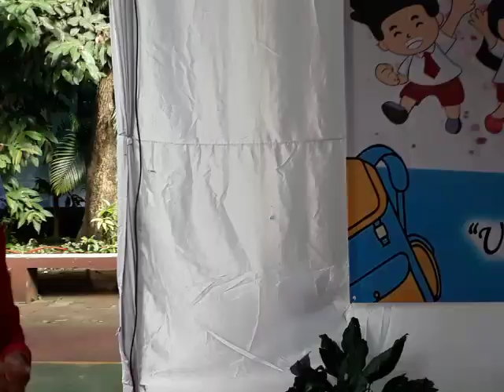Upacara Peringatan Hari Guru Nasional Ke-77 di SDN Menteng 03 || Jum'at, 25 November 2022